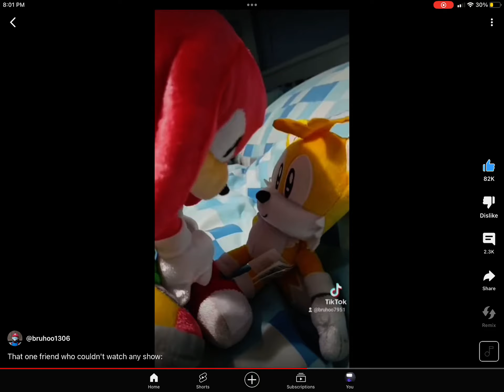That one frend that couldn’t whach any show